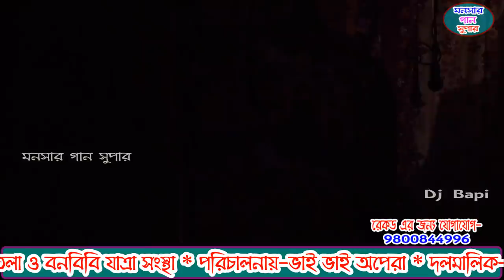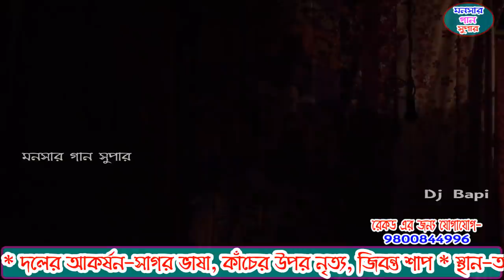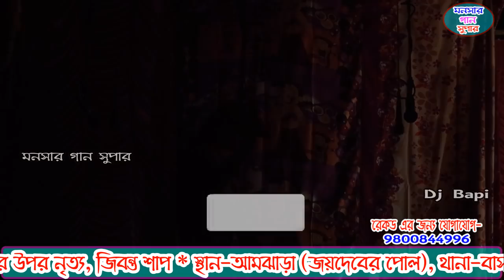monosa gan 2021 | মনসা গান | monosar gan new | ভাই ভাই অপেরা | dj bapi | ep-11